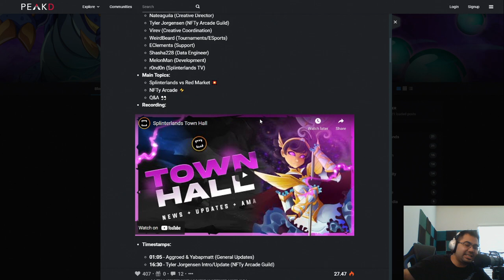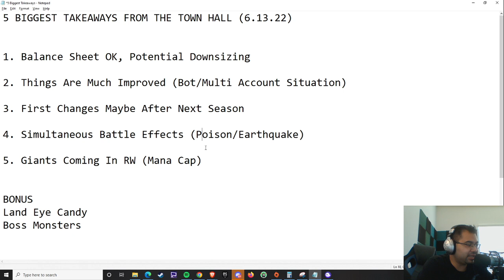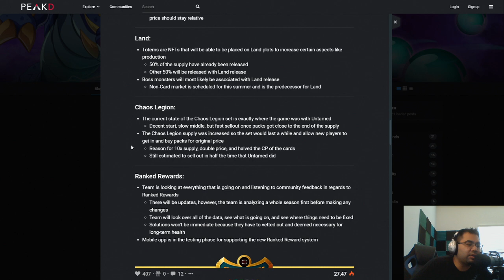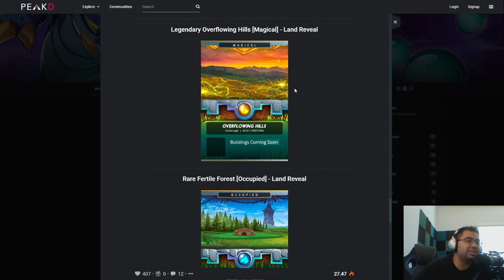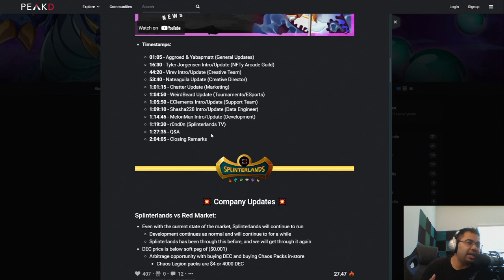5 BIGGEST TAKEAWAYS FROM THE TOWN HALL (6.13.2022)